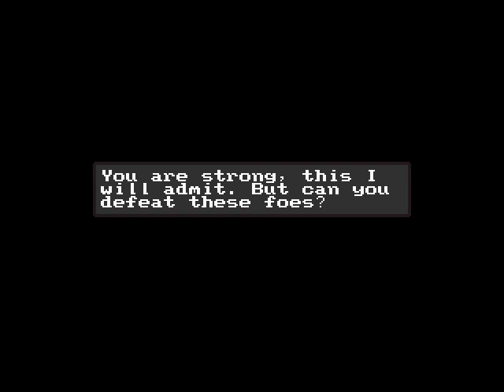Link's Quest for the Hookshot Part 7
Tödliche Mumien